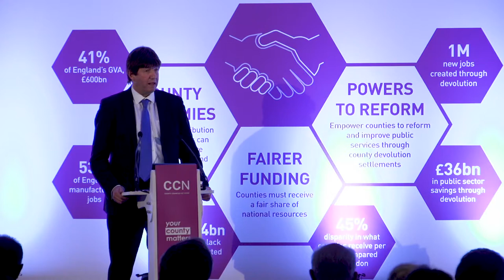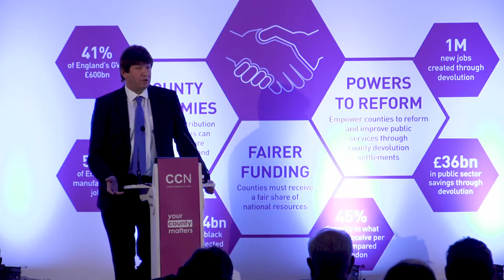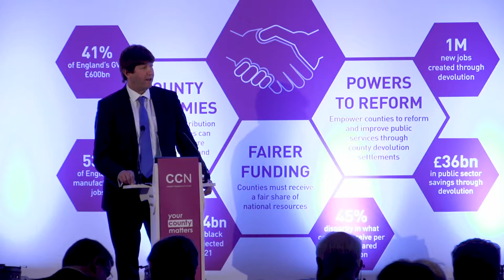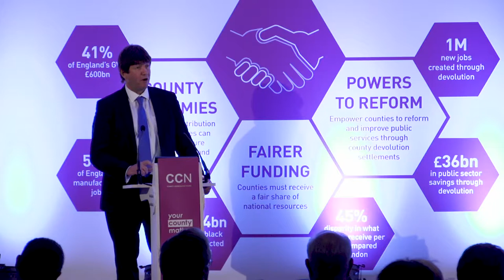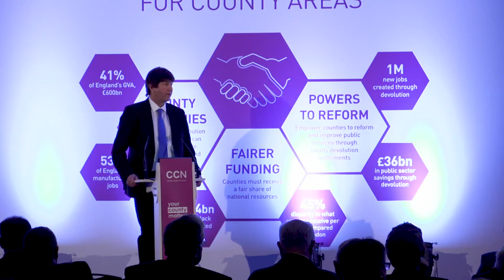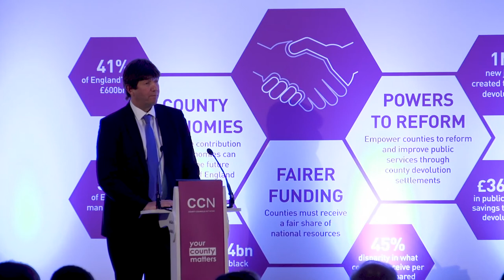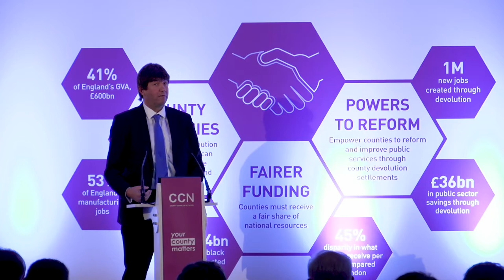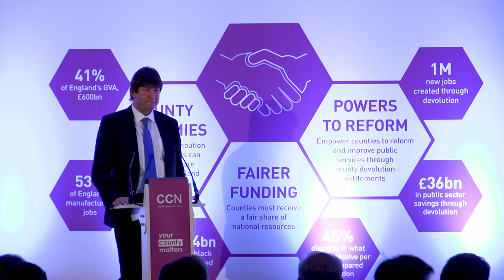CCN Conference 2017: Lord Porter of Spalding, LGA Chairman Speech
Local Government Association Chairman Lord Porter's speech at CCN Conference